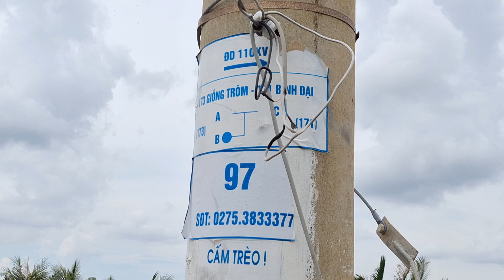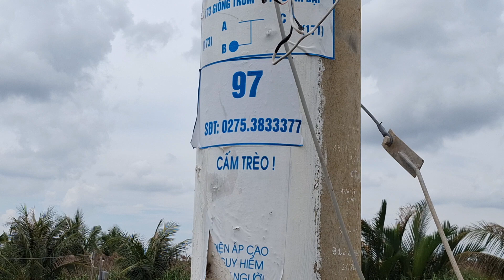Về đầm nuôi Tôm Sú, Hỗ trợ đội cao thế Bến Tre thay phụ kiện tuyến Đ.D 110KV Giồng Trôm - Bình Đại